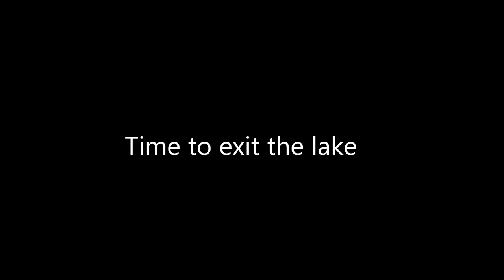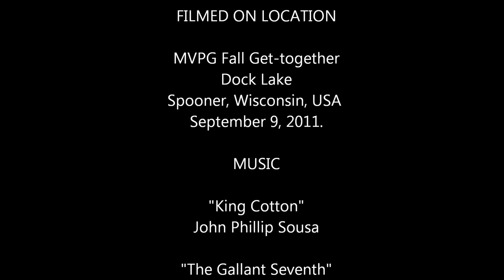Amphibious Operations - GPA and friends [1080p HD]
Ford GPAs and 1/4-ton trailers swimming in Dock Lake during the MVPG Fall Meet in Spooner, WI on September 9, 2011.